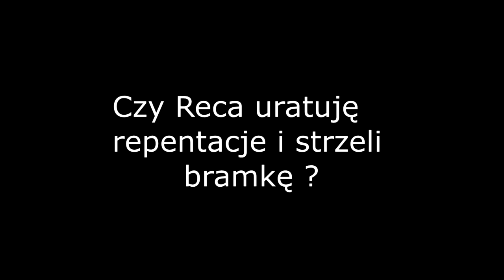Gdyby Milik grał Milikiem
Film zrobiony w paint.exe